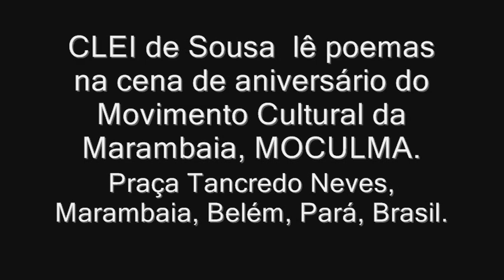Clei de Sousa Poeta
Imagens do poeta Clei de Sousa a recitar poemas na Praça Tancredo Neves, na Marambaia, periferia de Belém do Pará.